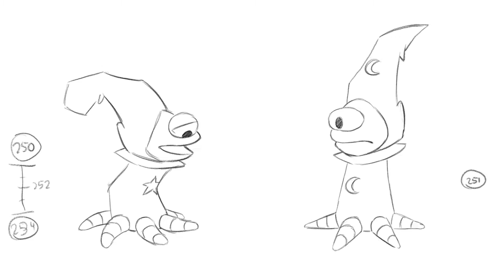"Warm It Up"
A little bit of animation I did from Joe Rogan's podcast with Elon Musk, using Bill Watterson's aliens.